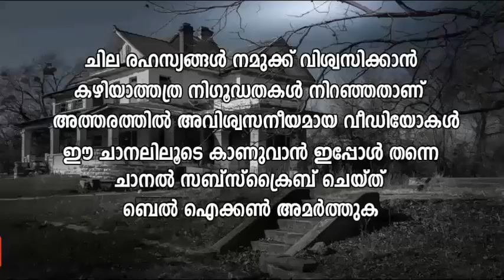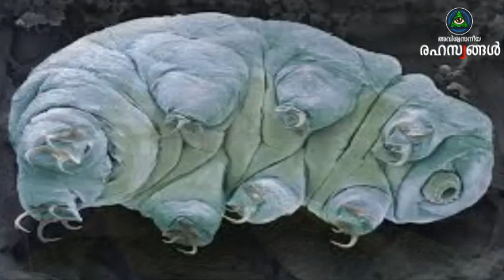അണുബോംബ് ഇട്ടാല്‍ പോലും ചാകാത്ത ജീവി ! ടാര്‍ഡിഗ്രേഡ് ! Most Strongest Animal